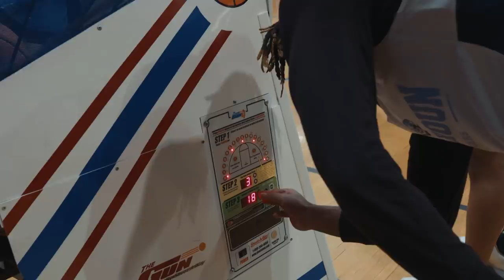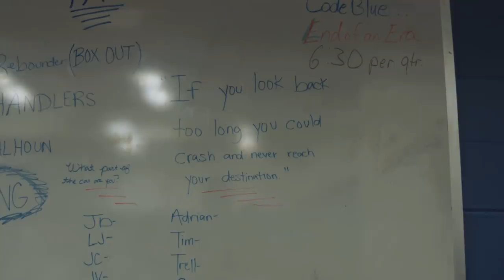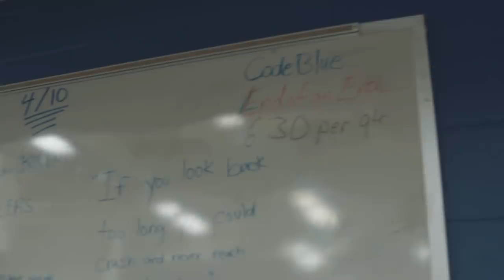JD Davison: "Humble" Season 2 Episode 11 Docuseries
JD Davison is a basketball player from the countryside of Alabama. The town he lives in is Fort Deposit and is a place of scarcity and low population, with the nearest city over an hour away, Davison has a one of a kind story going from unknown and unranked to the number one point guard in the country. He is currently the #1 Point Guard in the nation according to 247 Sports and #2 Point Guard in the nation according to ESPN for the class of 2021. "Humble" the docuseries follows JD and tells his story of how he got to where he is now, and to where he is trying to go!
Follow @jdavison02 on IG !